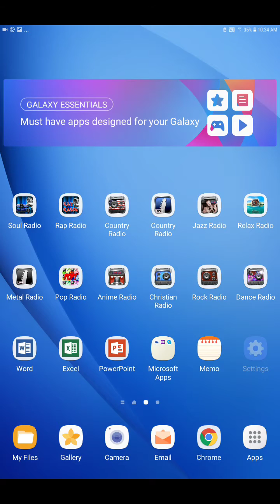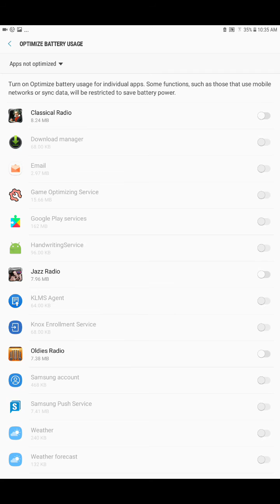How to disable Doze Settings on Android 6.0 and newer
This video demonstrates how to disable Doze on Android 6.0 and newer